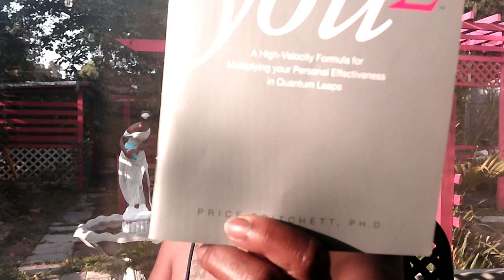Quantum You Squared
Hello Wealthy Family!!!

Thank you for sharing some time with me today! In today's video, we are diving into quantum leaps and changing your life for good. See you on the flipside